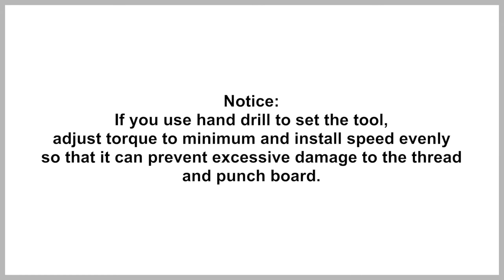Few steps to beatify your home with a 3 legs glass table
3 legs table is definitely a ground breaking design we can think of. This video shows you few easy steps to put it together and a clear image of how beautiful your home could be by having it in your home.